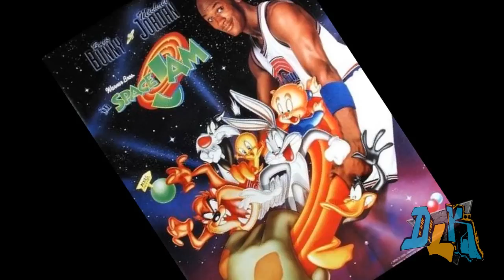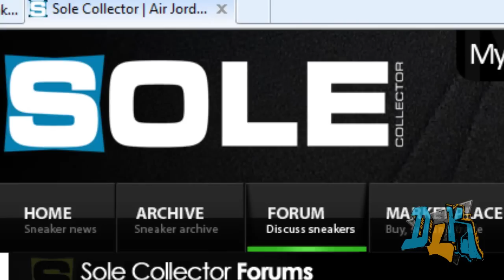Rep Your Sneaker Hood Part 2. PLEASE SUPPORT